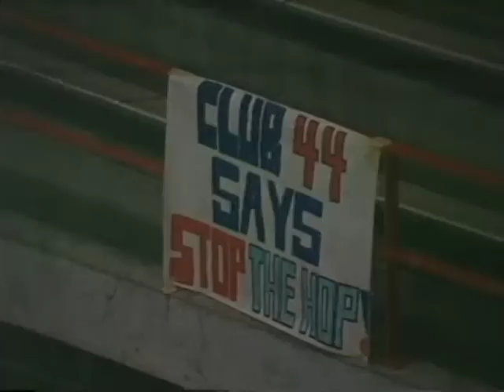Syracuse vs. Johns Hopkins 1987 lacrosse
8 Future World Team  players in this one.  Todd Curry, Brian Wood, Craig Bubier, Mike Morrill, Dave Pietramala, Steve Mitchell, and of course, Paul and Gary Gait.

Curry makes Steve Mitchell, an all time great LSM, look like a pylon a few times.  Best part?  The goals were with his offhand, on the run.  Unstoppable.  He was the best midfielder in the game in this, his senior year.